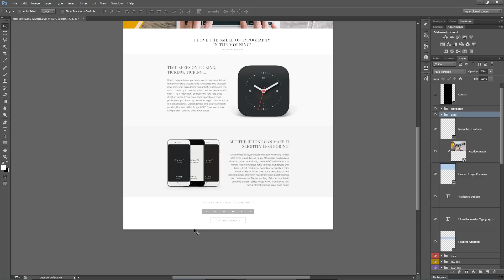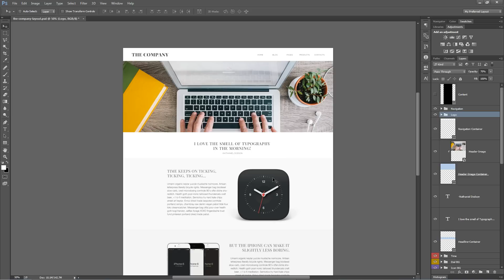PSin30 - Web Design Tips for Photoshop CC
DESCRIPTION:
To kick off a week of web and graphic design tips and tricks, here is a mix of three important things to remember when designing websites and individual pages in Photoshop! Enjoy!